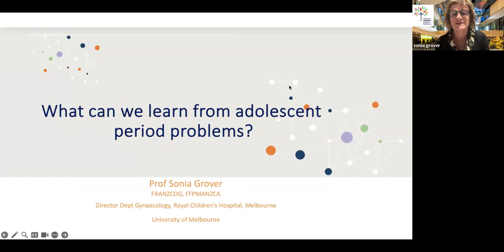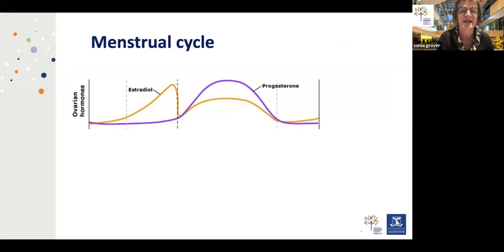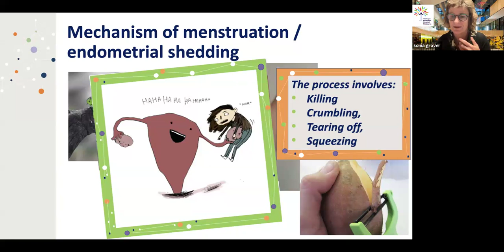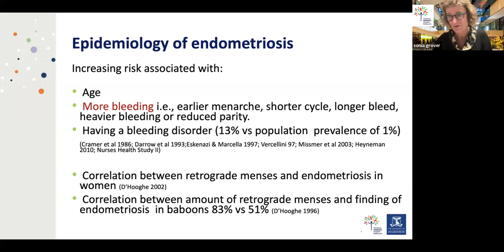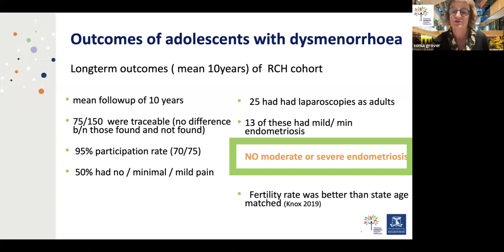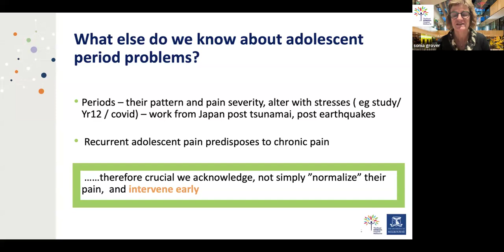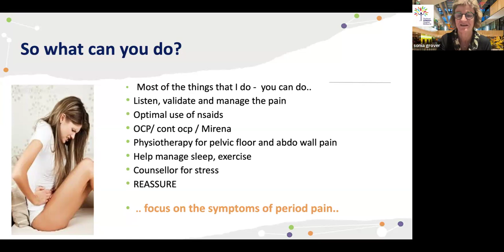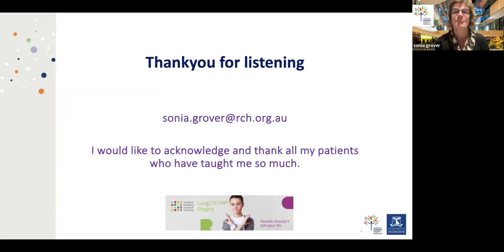Sexual Wellness Professional Development Series- April 2024- Sonia Grover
Presentation Title: Insights into understanding adolescent period related problems and how we understand adult women’s period and pelvic pain.

Professor Sonia Grover is a general gynaecologist and pain medicine specialist who is also a leader in paediatric and adolescent gynaecology in Australia and internationally. Her experience and research at the Royal Children’s Hospital, Melbourne has given her insight into understanding adolescent period related problems which also impact on how we understand adult women’s period and pelvic pain as well as endometriosis. Her research focus is always very clinical, aiming to improve the care and outcome for women of all ages.
Sonia has always enjoyed teaching and sharing her knowledge, so that others can also provide optimal and evidence-based care.